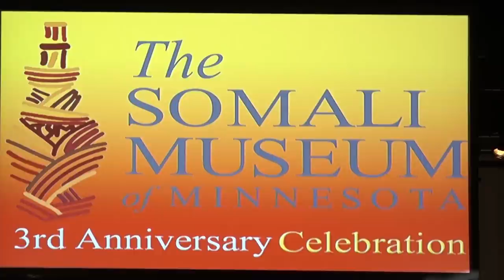Khudbadii Omar Fateh Somali Museum Night 2016